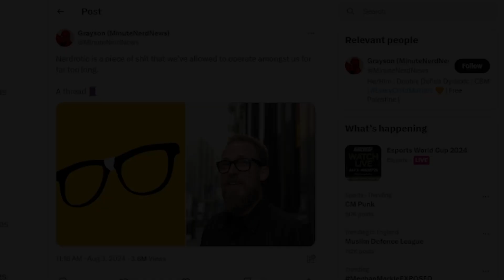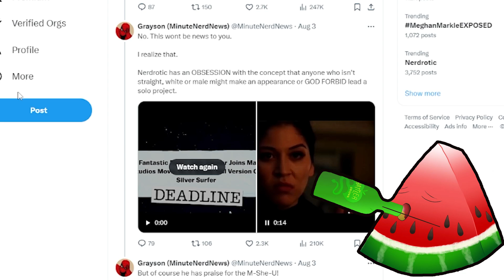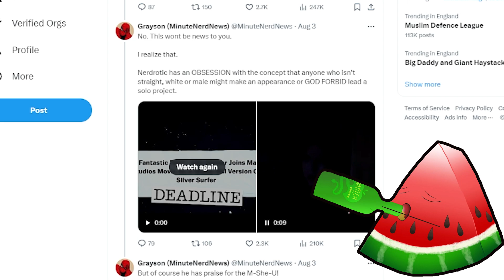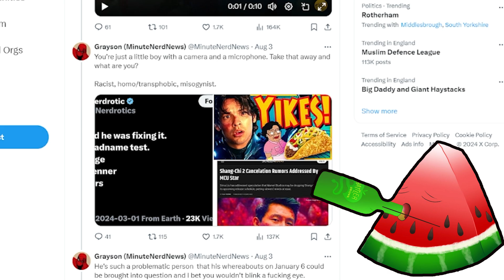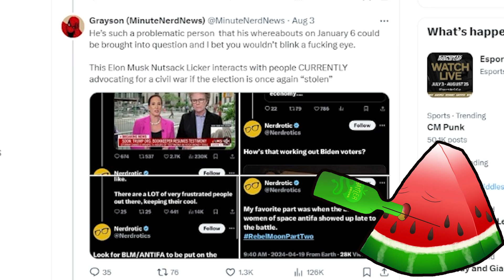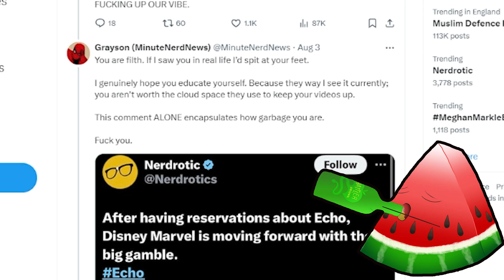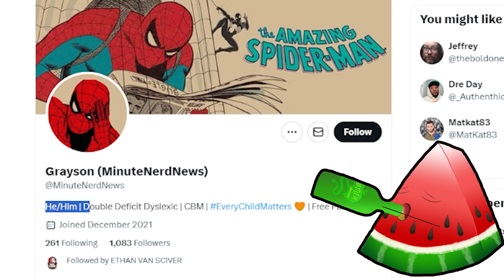Nerdrotic ATTACKED By The WOKE MOB